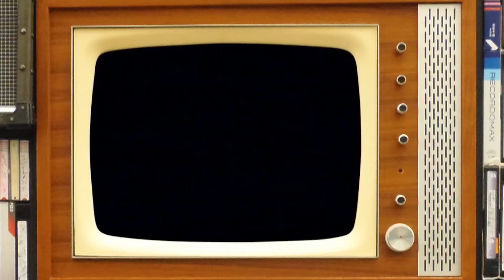MISINFORMATION NATION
MISINFORMATION NATION INTRO